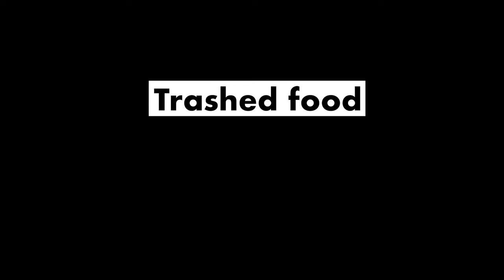Feeling Gassy, SF? (Short)